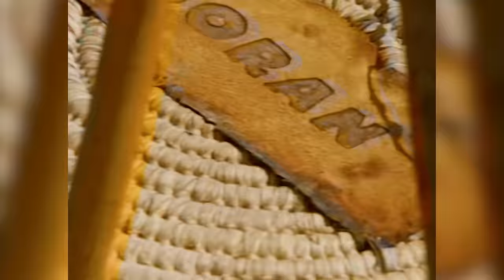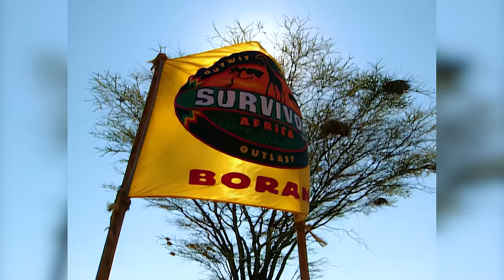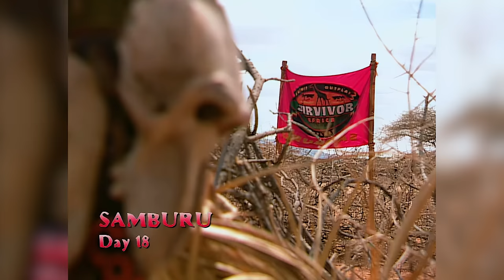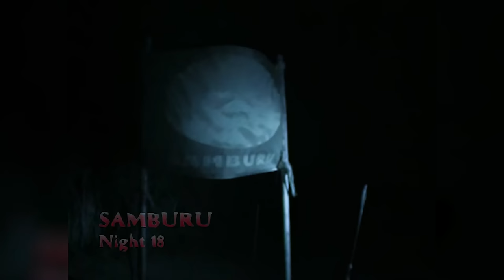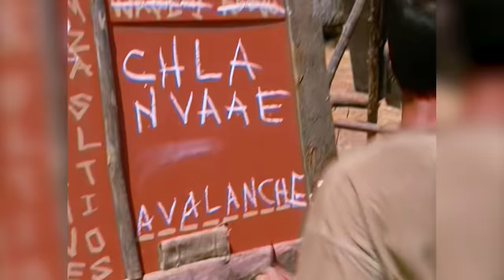The Goofball Farmer: The Story of "Big" Tom Buchanan: Survivor: Africa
What happens when you insert a fun loving goofy farmer who isn't politically correct and is also secretly smart? You get Big Tom.

00:00 - Introduction
06:57 - Rising Action
16:42 - Rising Action Part Two
31:02 - Climax
33:02 - Resolution